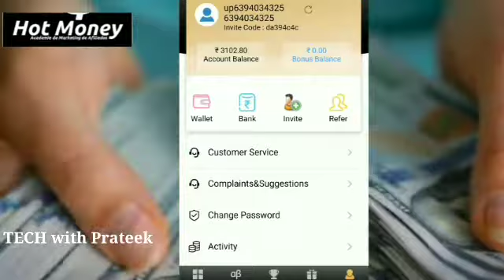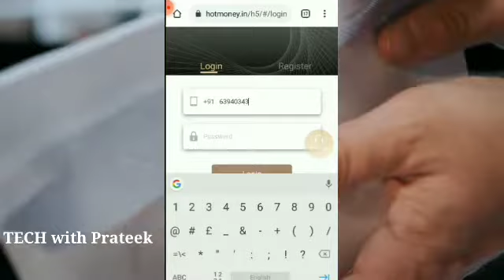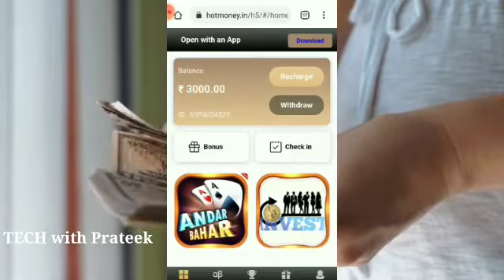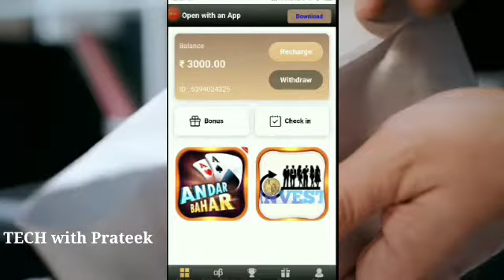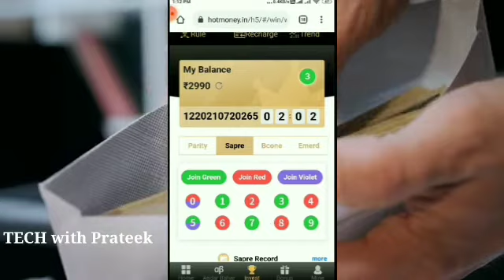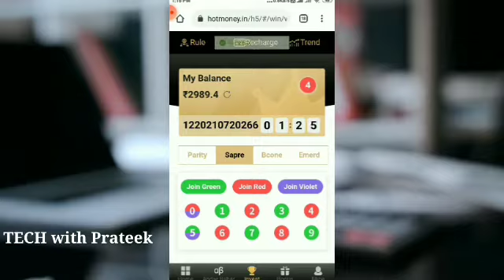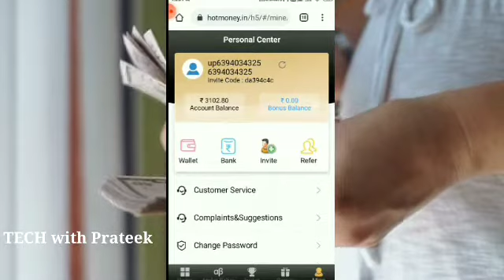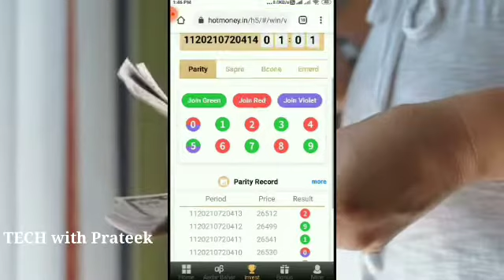Earn Money Online with Hotmoney | How to earn money online in 2021 in Hindi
app link was pinned in the comment box